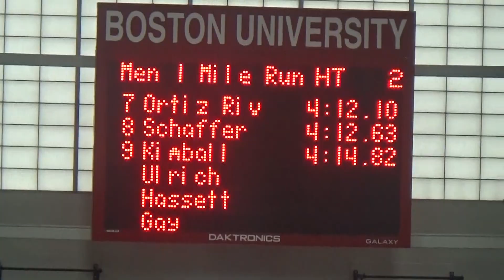UML Mile (3 Heats) @ America East Conference Meet